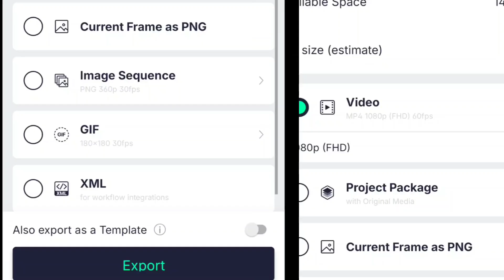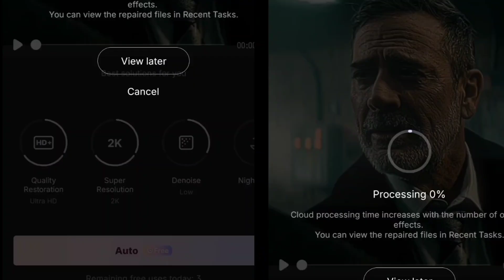TOPAZ LIKE QUALITY IN MOBILE 😱 | With the Help Of Wink And Efiko app | NEW SETTINGS FOR WINK APP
And this is how you can Finally Achive TOPAZ-LIKE Quality in Mobile 💀

APPLICATIONS

EFIKO

ALIGHT MOTION

WINK

Master Editing Like a Pro! 🎬

Join me on this journey to take your editing skills to the next level! 💬👇

↓keywords↓

how to get ae like quality in mobile
how to get topaz like Quality in android
how to get 4k 120fps in Android
how to use wink
how to use tova tokti video enhance ai
best quality for mobile
topaz for Mobile

Topaz on mobile video enhancer app android. Enhance video quality on mobile like topaz with AI features 2K and 4K quality video as well as manual tools such as Decompress, Antialias, Deblur, Denoise, Deinterlace, interpolation, Enhance and Upscale. You can use it to Enhance low quality video to HD high quality 4K video in the matter of seconds. Enhance normal video, portrait, or business video all in one app. TOVA AI leverages cutting-edge state of the art AI lol models to enhance video quality to 2K, 4K like topaz ai video. Tova stands out among the best video enhancer apps Remini, Topaz, AirVid, Crisp,VMake, Wink and many more.